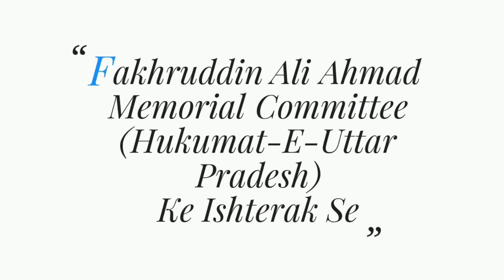SANA MAHMOODABADI, Paharpur Azamgarh Mushaira 2019, Mushaira Media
SANA MAHMOODABADI
All India Mushaira, Paharpur, Azamgarh - 11/Feb/2019
FAKHRUDDIN ALI AHMED MEMORIAL COMMITTEE
(Huqumat E Uttar Pradesh) Ke Ishteraq Se,
KHIDMAT CHARITABLE TRUST Ke Zere Ehtemam
Convenor E Mushaira: Janab MOHD. ATHAR SHAMSI Sahab
Janab S. Rizwan, Secretary, Fakhruddin Ali Ahmad Memorial Committee
Janab Jalal Siddiqui Sarparast Mushaira
Janab Arif Naseem Sahab Mushaira Co-Ordinator
Janab Miftah Azmi Sahab Assistant Convenor